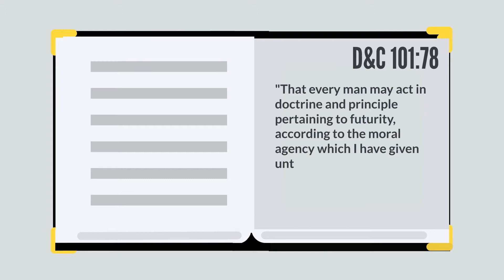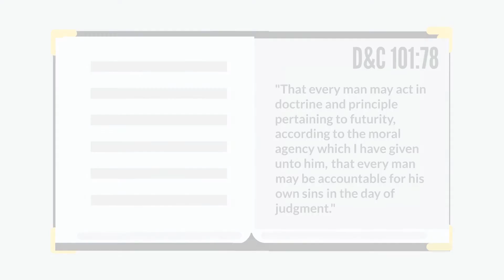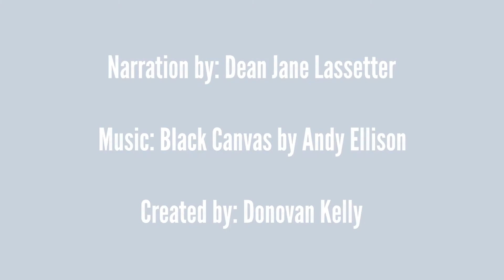Value Video Series - Accountability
This is video 1 in our 9-part series on the values of the College of Nursing at Brigham Young University!

Created by: Donovan Kelly
Written by: Jeff Peery
Narrated by: Dean Jane Lassetter
Music from: Soundstripe.com

Created on Vyond.com